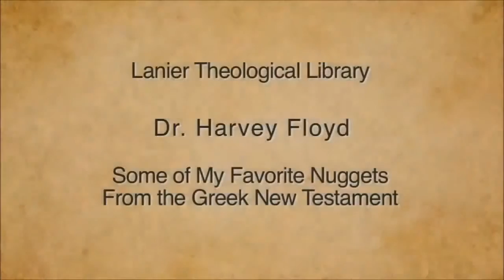Lecture (lecture only) - Dr Harvey Floyd "Ephesians 2:8-10"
Lecture by Dr. Harvey Floyd "Ephesians 2:8-10"

Given 7pm - 9pm on Saturday June 7, 2014 at The Lanier Theological Library Chapel in Houston, Texas. It is part of the Lanier Library Lecture Series. A series devoted to bringing world class lectures to benefit the community of all those who might be  interested.

Bio info:

Harvey Floyd was Mark Lanier's beloved Greek professor at Lipscomb University when Mark was working on his undergraduate degree in Biblical Languages. Dr Floyd is now retired after teaching at Lipscomb from 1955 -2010. He and his wife Virginia, live in Nashville, TN.

It was at Lipscomb that Floyd earned his B.A. Degree, then his M.A. from Harding Graduate School of Theology and then his Ph.D. from Vanderbilt in Classical Greek. He translated the Greek New Testament for deaf people, eventually published as the "Easy to Read Bible." He is the author of "Is the Holy Spirit for Me?" And he has taught a Bible Class over 30 years for mostly Asian Vanderbilt medical students. (he mentions this class several time in the video. I was able to get a video of Harvey teaching this class a few weeks after the lecture and will upload it to show you Harvey teaching this class. It is on Jesus' resurrection.)

Mark recalls a time when a student said to Dr. Floyd "Please tell me about the day you got saved." Dr. Floyd smiled, and gently said,"It happened about 2,000 years ago on a hill called Calvary." Mark added with conviction," He always pointed us to Jesus' work." Another former student of Floyd stated, "The class [on Romans] changed my life. For the first time I truly understood the marvelous grace offered to us in Jesus Christ."

In a story about Floyd when he retired, Sandra Collins wrote, "When he talks about God's abundant grace, his eyes would sparkle, his voice is quietly intense, his smile is gracious, his belief is genuine, his delight in students is unmistakable and his transparent, transformed life is his visual aid."

Dr. Floyd has blessed many, many students in his 55 years of teaching and all of them could echo these words of appreciation. He continues to teach in different settings. For example, The Harpeth Hills Church had him teach a 10 week Wednesday night series on "The Gist of Romans and Galatians" which was recorded.

(Ephesians 2:8-10 is one of his favorite nuggets from the Greek New Testament that is "a summary of salvation.")